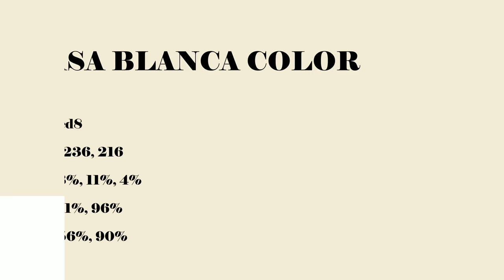Casa Blanca color f4ecd8 hex Cool Brown color f4ecd8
What color is Casa Blanca ? f4ecd8 hex, Cool Brown color f4ecd8

Hex f4ecd8 Color Code is also known as Casa Blanca color

Hex f4ecd8 Color code in RGB color code model is created after adding 95.69% red color, 92.55% green color and 84.71% blue color.
Hex f4ecd8 Color code in CMYK color (process color) code model is generated after subtraction of 0% cyan, 03% magenta, 11% yellow, 04% black.